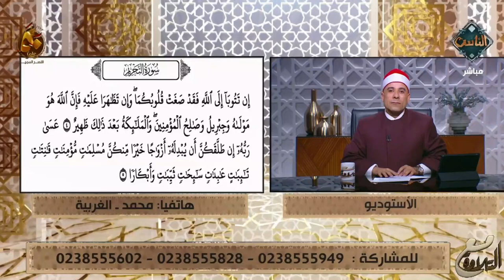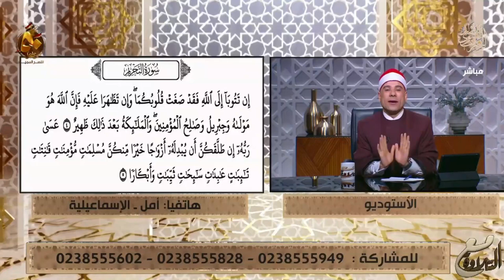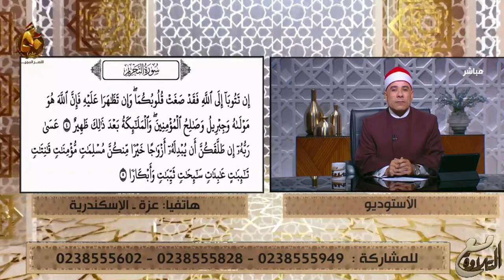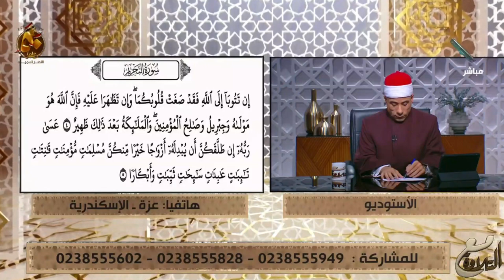مع التلاوة || تلاوة ما تيسر من سورة التحريم مع الشيخ/ هاني الحسيني - حلقة كاملة - 11/10/2023